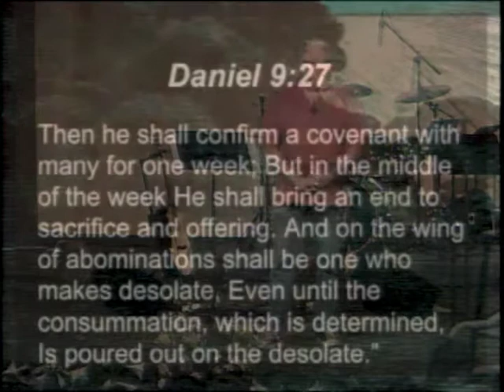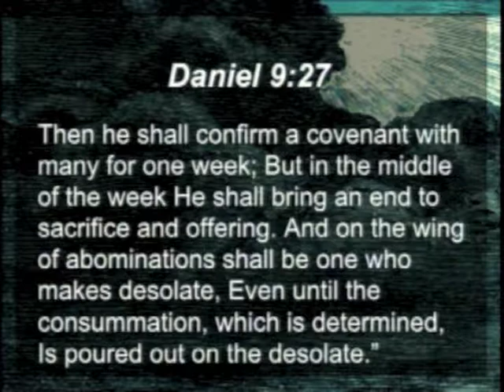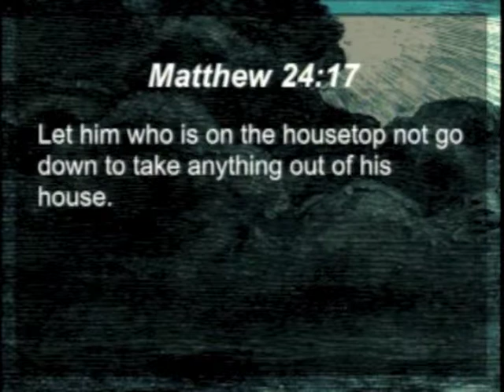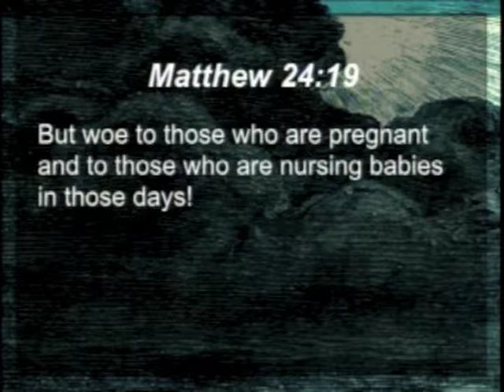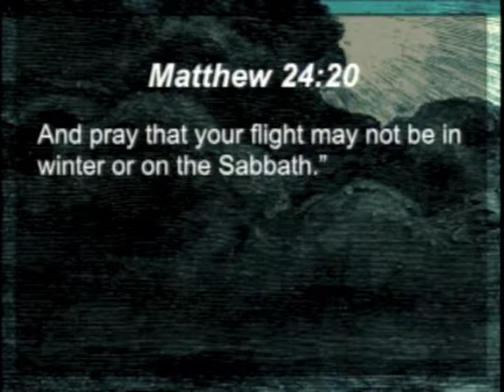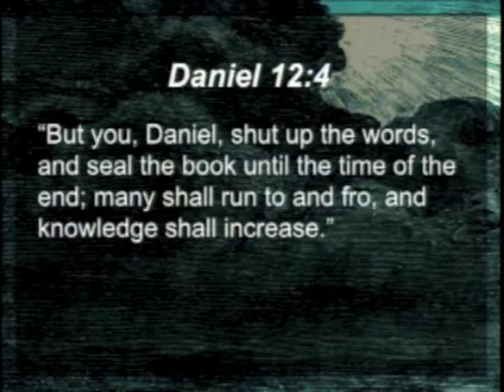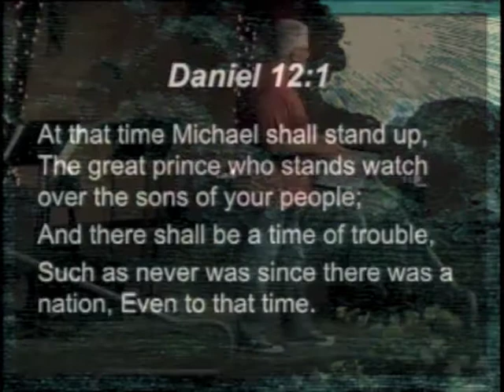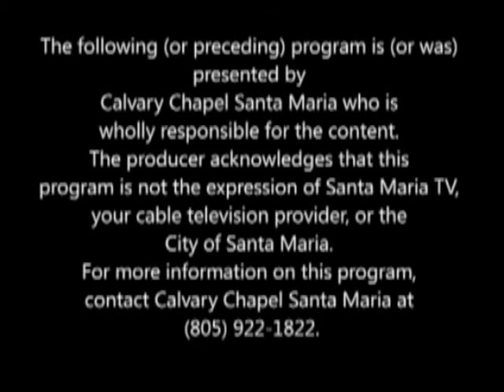Calvary Chapel Santa Maria Sunday April 27, 2014 - Matthew 24:15-20 "Daniel's Warning & Comfort"